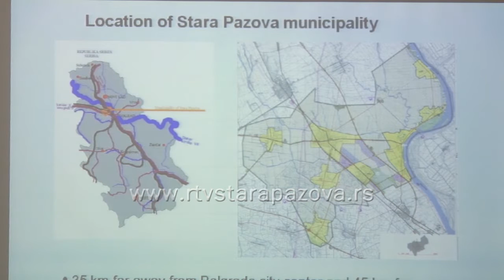Predstavljen projekat uređenja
Danas su u Staroj Pazovi boravili predstavnici švedskog Međunarodnog centra za lokalnu demokratiju, Stalne konferencije gradova i opština iz Srbije i članovi projektnog tima iz Kumanova, Velesa, Skoplja, Aranđelovca i Beograda koji su imali prilike da prisustvuju prezentaciji projekata urbanog planiranja centra Stare Pazove.